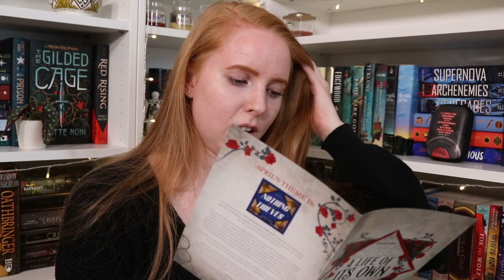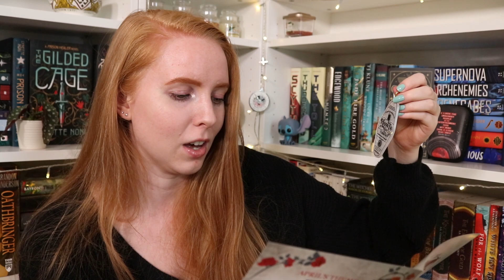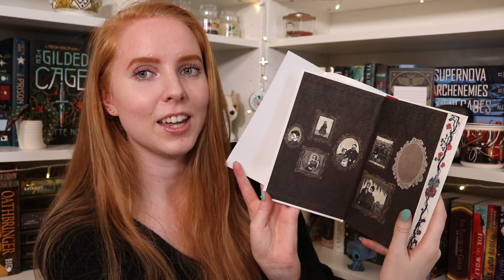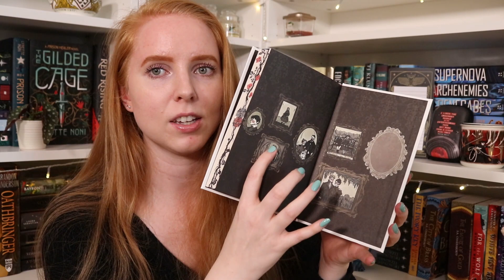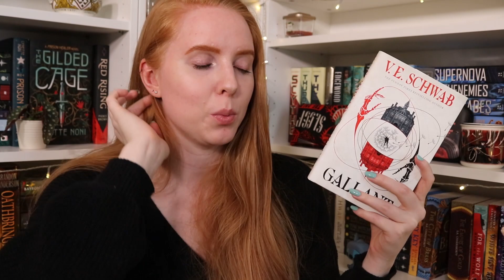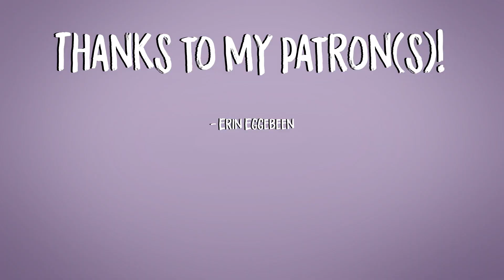Illumicrate Unboxing! 🤍🖤 | March 2022 Life of Its Own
Today we're opening the March 2022 Illumicrate box - Life of Its Own!

Amazon TBR wishlist